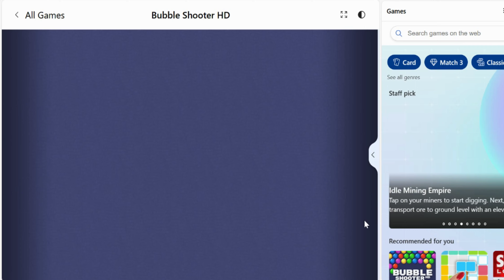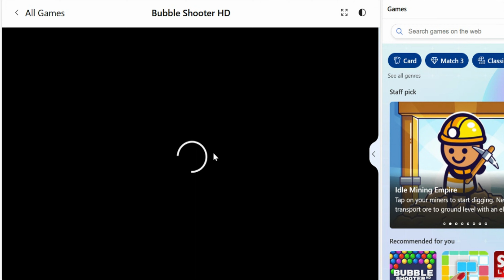Bubble Shooter HD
Something fun and casual